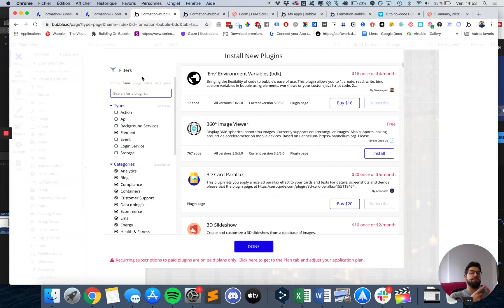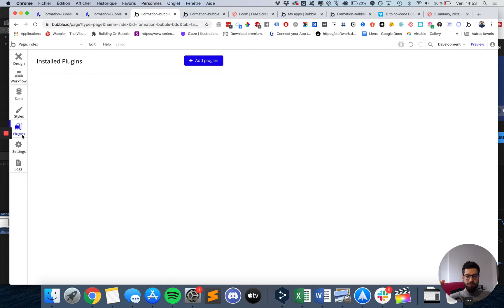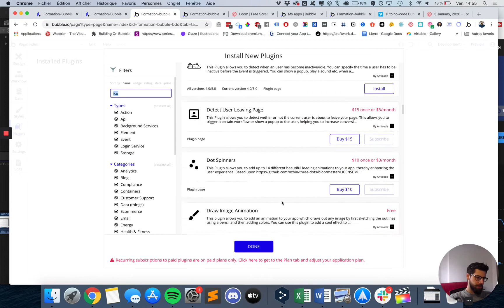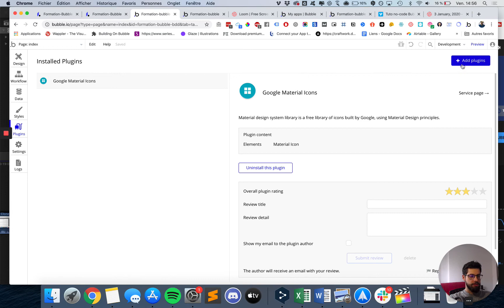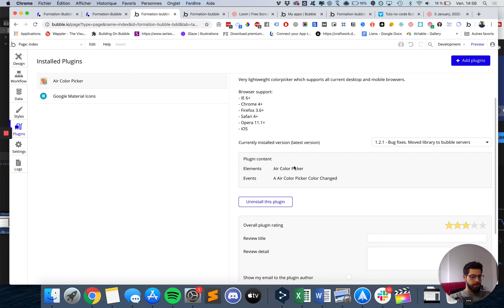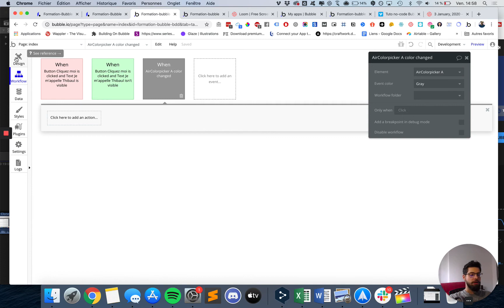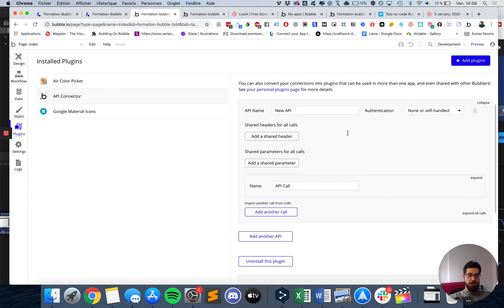Créer son app sur Bubble.io - Les plugins | Tutoriel Bubble.io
Introduction de notre formation complète sur l'outil no-code le plus puissant du marché : Bubble.
➡️Dans ce cours, nous allons jeter un oeil sur la partie plugins ou comment ajouter un milliard de fonctionnalités à Bubble. Vous souhaitez ajouter : un système de paiement par CB, un lecteur de code barre, un lien avec Hubspot, votre CRM préféré ?! Il suffit juste de le chercher dans le plugin store de Bubble. Il n'existe pas ? Alors vous pouvez carrement le créer grâce à l'Api Connector !

Des centaines de vidéos tutoriels en français pour créer :
🖥Des sites
🛒Des marketplaces
🐱Des chatbots
⚙️Des automatisations